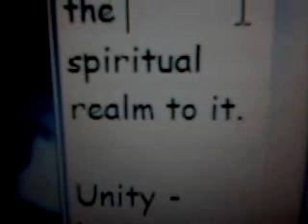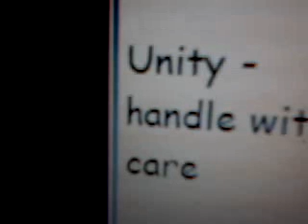Final Frontier.wmv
Space: The Final Frontier or not .. your thoughts?